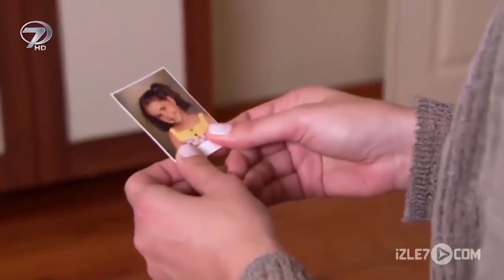Sütü Bozuk - Kanal 7 TV Filmi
Sütü Bozuk Filmi...

Handan ve Hakan’ın çeşitli nedenlerden dolayı çocuğu olmaz. Bu yüzden yıllar önce Zeynep’i evlatlık edinirler. Handan ile Hakan yıllar sonra istedikleri olur ve çocuk sahibi olurlar. Handan öz çocuğu olunca artık, üvey evlat Zeynep’i bir daha evde görmek istemez. Durumu eşi Hakan’a anlatır ama Hakan bunu olgunlukla karşılayarak bunun yanlış bir düşünce olduğunu söyler. Bir türlü anlaşamayan çiftin evlerinde huzurları kaçar. İstediği sonuca ulaşamayan Handan, eşini boşanmayla tehdit eder. Bu ısrarlara ve tehditlere dayanamayan Hakan, Zeynep’i aldıkları kadına tekrar geri teslim eder. Ebe kadın, Zeynep’i alırlarken verdikleri sözü tutmadıkları için Hakan’a kızgındır. Bir süre sonra Handan ile çocuğu kaza geçirir ve bu vahim kazanın sonunda çocuk hayatını kaybeder. Handan iyileşir iyileşmez, yaptığı hatanın farkına varır ve eşi ile birlikte Zeynep’i geri almaya giderler. Fakat köye vardıklarında, karşılaştıkları olayla şok olurlar…

Yönetmen: Betül Durmuş Sevim Senarist: Ahmet Köşeoğlu.
Oyuncular: Minanur Kaymaz, Ahu Çat, Alper Üstündağ, Nilay Aydınalp